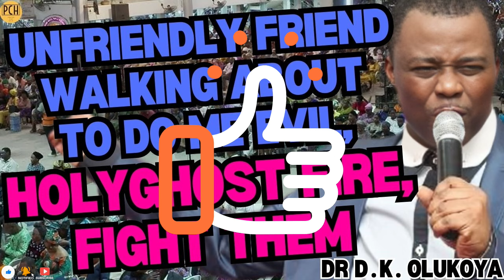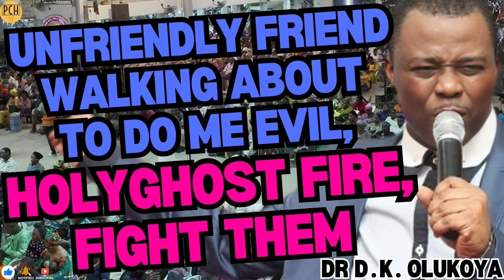UNFRIENDLY FRIEND WALKING ABOUT TO DO ME EVIL, HOLYGHOST FIRE, FIGHT THEM - DR DK OLUKOYA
New Dr. Daniel Olukoya Teaching and Prayers are Devoted to the Revival of Apostolic Signs, Holy Ghost Fireworks and The Unlimited Demonstration Of the Power Of God To Deliver to The Uttermost. This Prayers are Designed for Do-It-Yourself Prayers Where Your Hands Are Trained To Wage War And Your Fingers To Do Battle.

Dr. D.K. Olukoya is the General Overseer of the Mountain of Fire and Miracles Ministries.  As a Prophet, Evangelist, Teacher, Role model, and Preacher of the Word, Dr. D.K Olukoya continues to spread the message of God’s power to restore, break yokes, and for salvation to all nations, thereby bringing about a harvest of deliverance and spiritual breakthroughs by the power of the Holy Ghost.
MFM Ministries is a full gospel ministry devoted to the Revival of Apostolic Signs, Holy Ghost fireworks and the unlimited demonstration of the power of God to deliver to the uttermost. Absolute holiness within and without as the greatest spiritual insecticide and a pre-requisite for Heaven is taught openly. MFM is a do-it-yourself Gospel ministry where your hands are trained to wage war and your fingers to do battle.
PrayerCanHelp is a Channel That Produce Christian Contents To Help Nurture Your Relationship With God. We Produce Spiritual Warfare Prayer Do-It-Yourself Videos For  People In Need Of Spiritual Deliverance. Our Mission And Vision Is To Propagate The Gospel Of Our Lord Jesus Christ All Over The World, Build Up Prayer Eagles And Heavenly Bound Christians. Our Priority Is For People To Make Heaven. To Train Believers To Receive Holy Ghost Baptism And Fire As Well As A Daily Walk And Relationship With The HolySpirit. To Train Believers In The Art And Science Of Spiritual Warfare.
Our Main Goal Of Making  Motivational Videos Is To Make Quality Educational Christian Contents To Propagate The Gospel Of Our Lord Jesus Christ All Over The World And Help Our Viewers Nurture Their Relationship With God.
WHAT WE BELIEVE:
*** The Scriptures Are The Inspired Word Of God; The Only Basis For Our Faith And Fellowship.
*** The One True God, ETERNAL EXISTENT In Three Persons. God The Father, God The Son And The Holy Spirit.
*** The Salvation Of Mankind Is Through The Redeeming Work Of Jesus Christ And The Regenerative Work Of The Holy Spirit. Sanctification Is Seen As An Act Of Separation From That Which Is Evil.